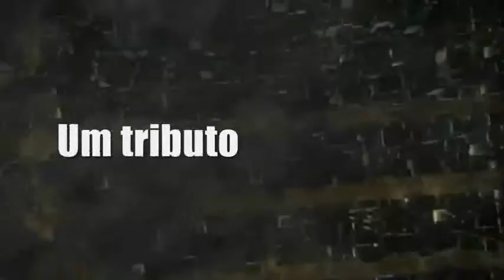Sab.12.Nov - We Love David Guetta Third Edition - Mahatma Lounge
Aguardem mais infos!

Valores:
Masc 30 consumação
Fem FREE até 00h30